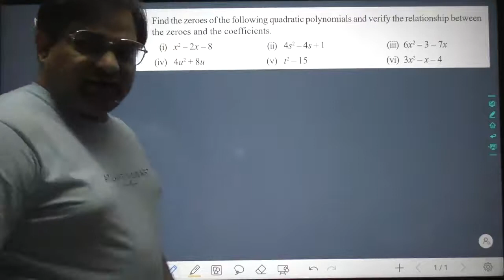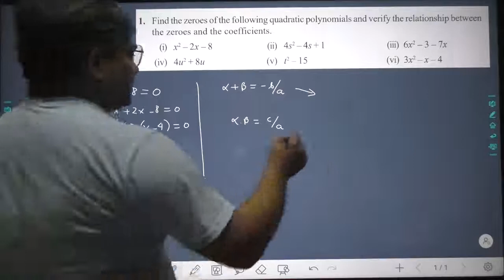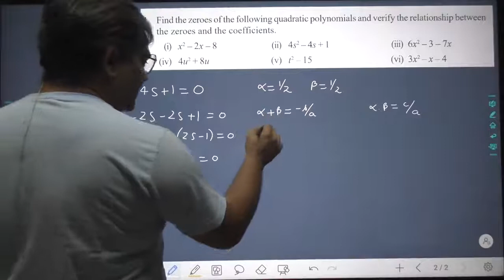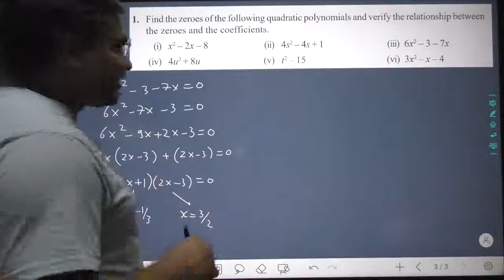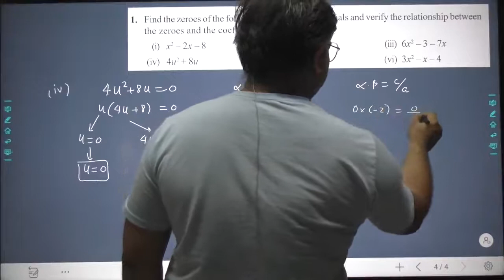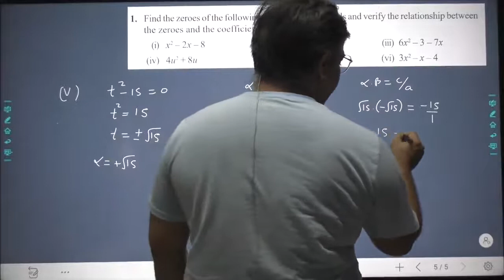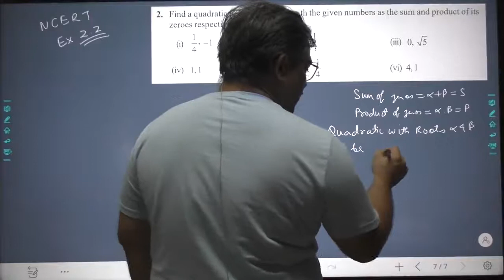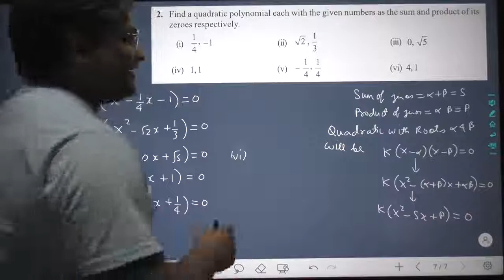CLASS 10 MATHS - CHAPTER 2 - POLYNOMIAL - LECTURE 3 - EXERCISE 2.2 DISCUSSION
VECTORS

ARVIND SINGH
IIT MATHS
JEE MATHS
MATHEMATICS
IIT JEE PHYSICS
IIT PHYSICS
JEE PHYSICS
PHYSICS